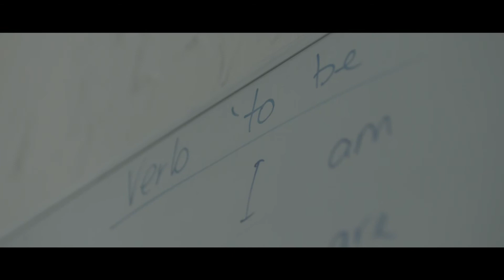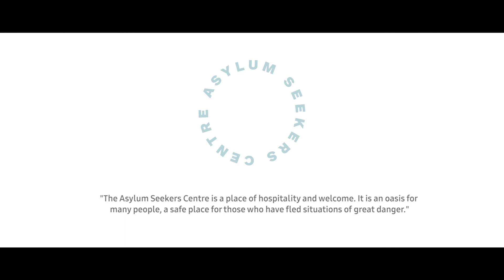Celebrating 25 years of the Asylum Seekers Centre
This short program, produced in 2018, celebrates 25 years of the Asylum Seekers Centre and shows the people, program and stories that contribute to the ASC's story.